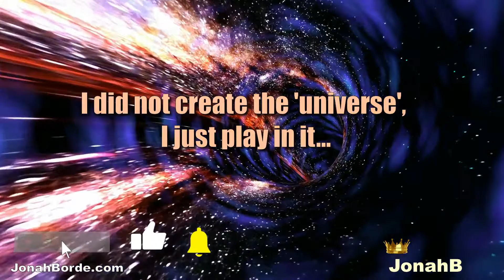Pet Rescue Saga Level 4380 No Boosters